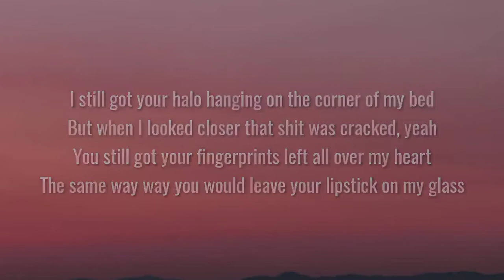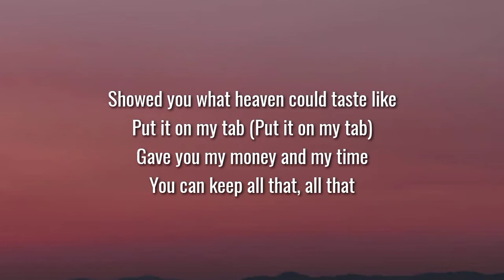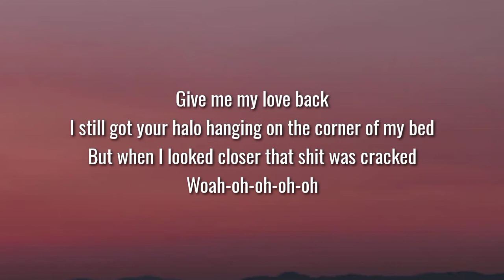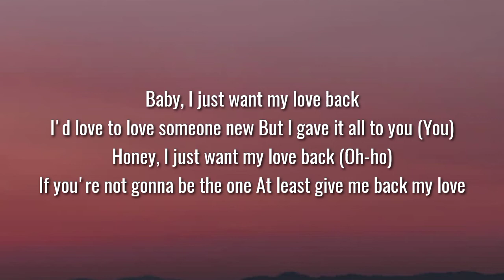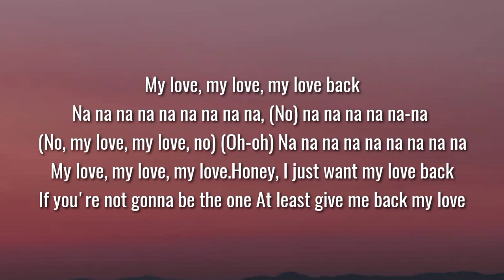Why Don't We - Love Back (Lyrics)